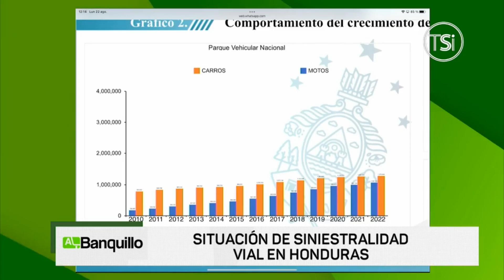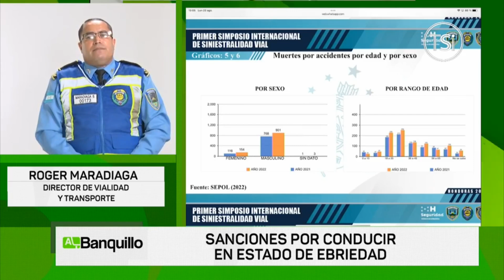Al Banquillo - Roger Maradiaga